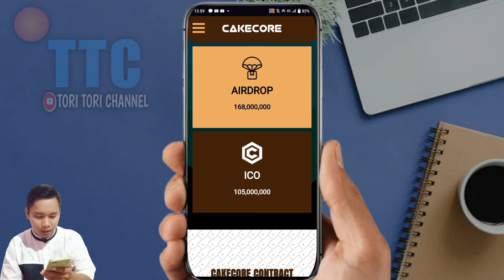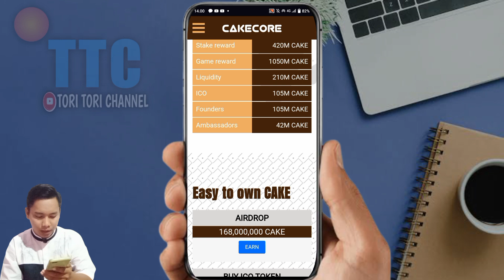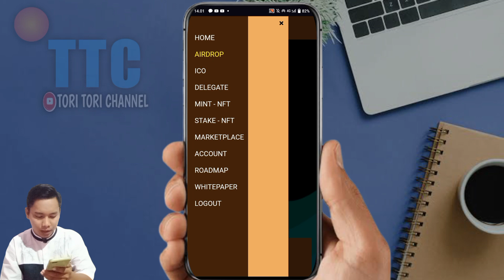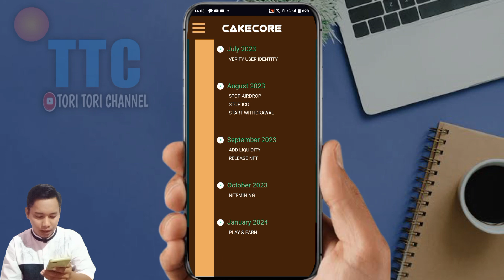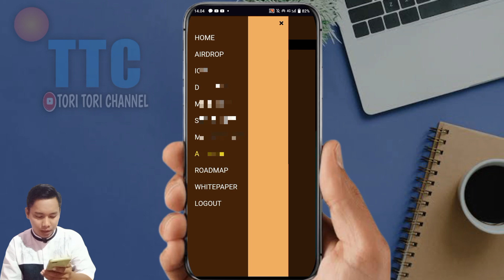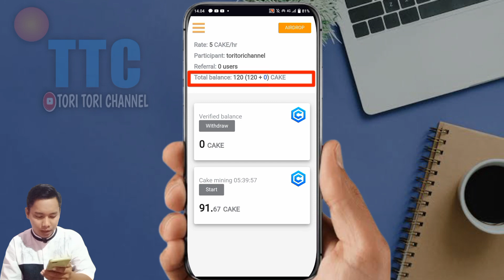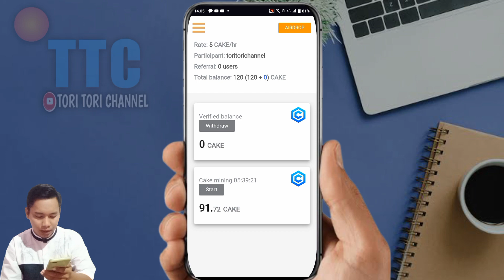CAKE CORE FREE AIRDROP WIDRAWAL AGUSTUS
airdrop gratis cake core dari jaringan core widrawal bulan Agustus masih ada waktu mining 4 bulan kedepan

smart contrak 👇
0x7C6A914cB866654b50f94e66b80c046DD9225BA9

jaringan core